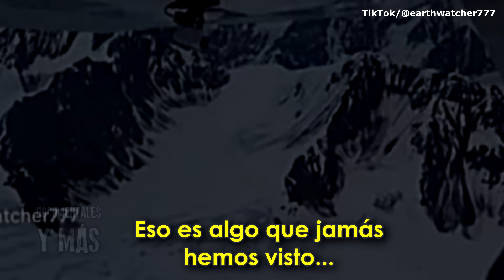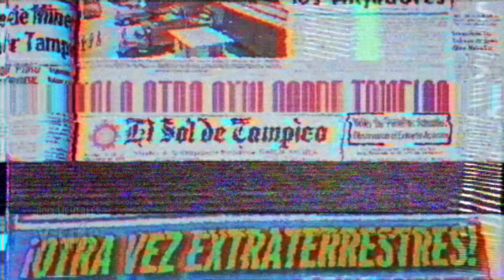¡Último momento! Cruzan el límite de la Antártida y encuentran un jinete del...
Únete a este canal para acceder a sus beneficios:
Una vez más y tal y como me lo han pedido, estaremos hablando acerca de la Antártida y sus grandes misterios, además no podría faltar la actualización de evidencias OVNI que nos han llegado en los últimos días.